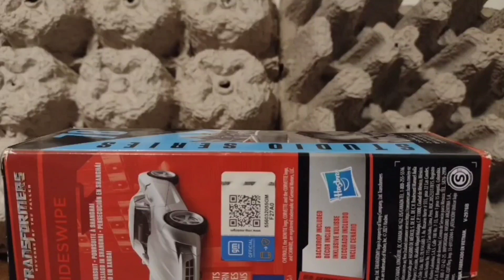Think of The Children! (A Transformers Holiday Special)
The (late) holiday special!

Voice Actors:

Nightbird: SoapVA

Ironhide and Optimus Prime: JayMotion